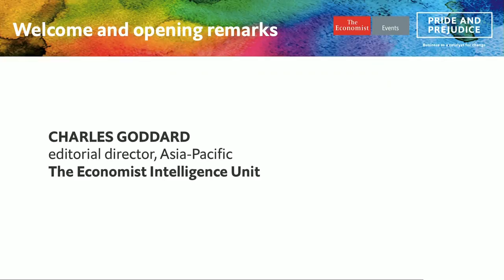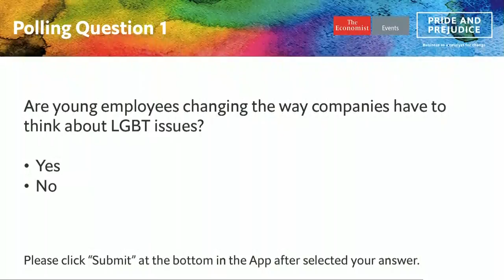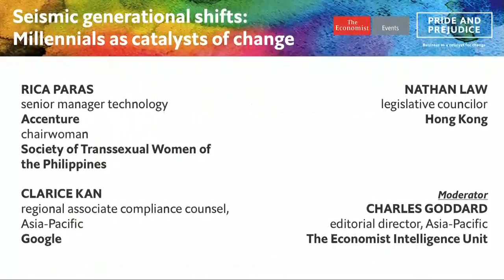Welcome and opening remarks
Welcome and opening remarks from Charles Goddard, editorial director, Asia-Pacific of The Economist Intelligence Unit

Pride and Prejudice is a global initiative and 24 hour event, spanning three cities- Hong Kong, London and New York, that aims to advance the global discussion on LGBT diversity and inclusion, particularly by focusing on the economic and business costs of LGBT discrimination and the opportunities that lie in overcoming in.